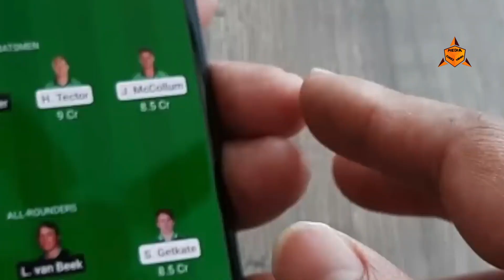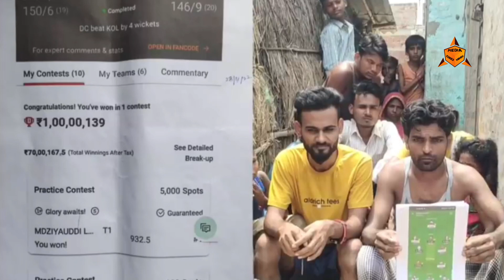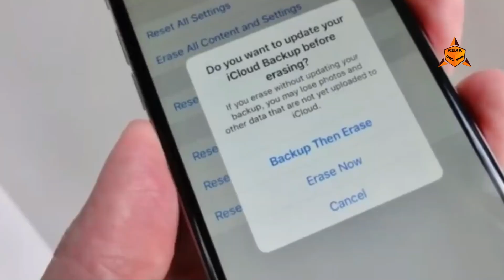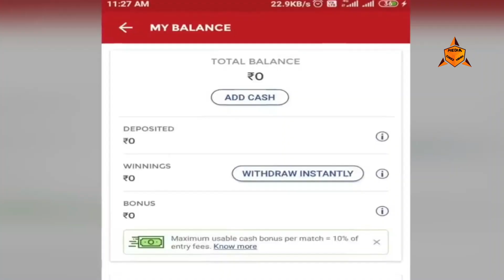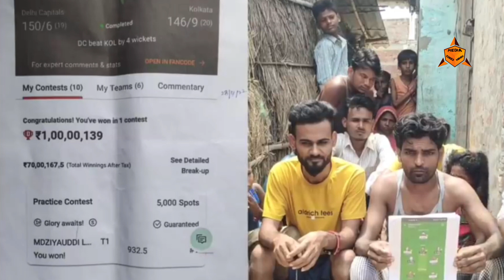DREAM 11 पर 1 करोड़ जीता लेकिन एक रुपया नहीं मिला | DREAM 11 winner | IPL Live | DREAM11 MY11CIRCLE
DREAM11 पर 1 करोड़ जीता लेकिन एक रुपया नहीं मिला !!
dream 11 team of today match prediction